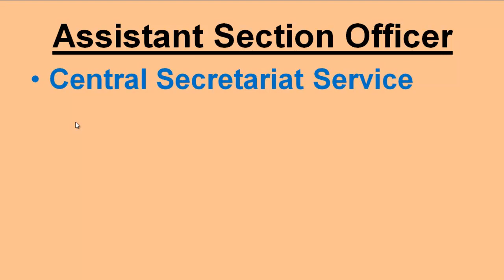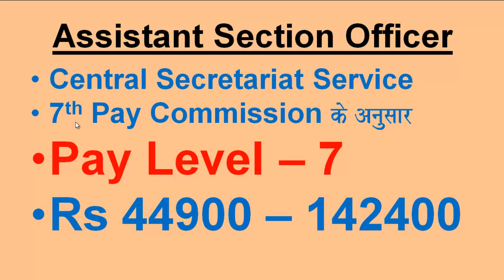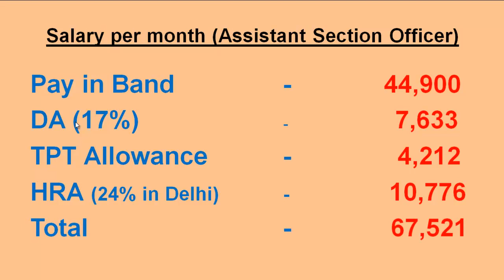SSC CGL Section Officer in CSS salary per month | Central Secretariat Service | exam tutor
hi everyone this video will enable you to know about the per month salary details of Section Officer in Central Secretariat  Service selected through Staff Selection Service Combined Graduate level exam